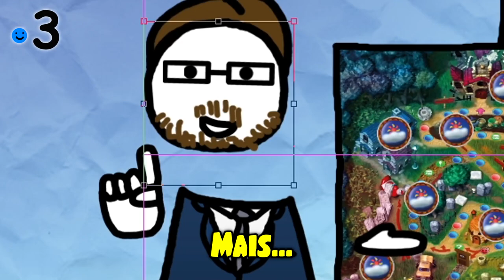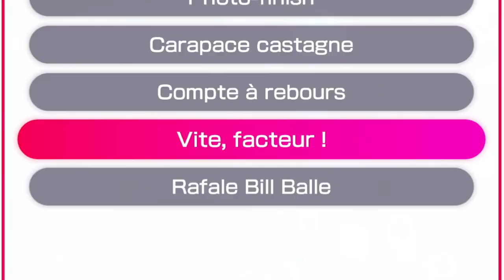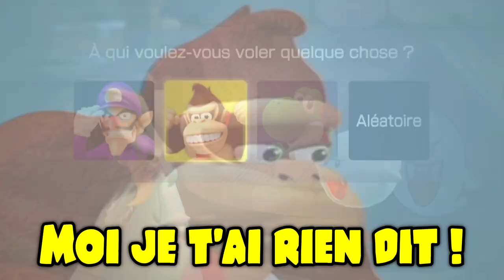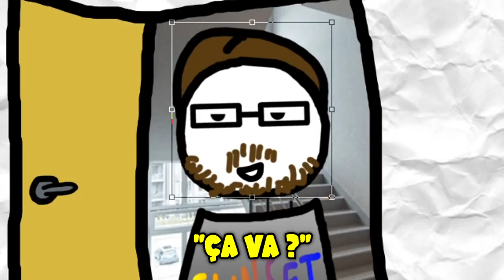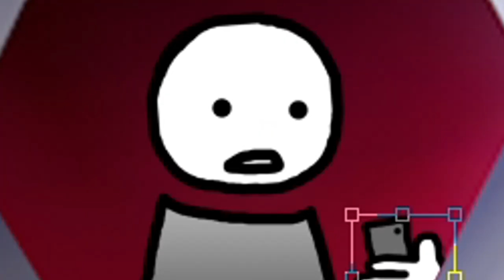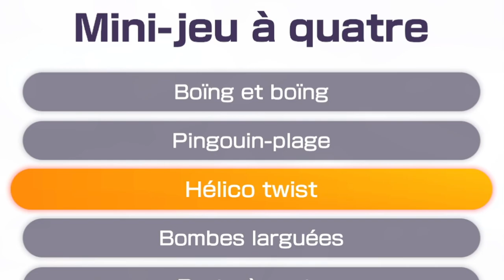Hugo et ses amis #31 : TOUS SUR LE GROS SINGE ! (Mario Party Superstars)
Après plusieurs passages de stream, le gros singe de merde est de retour pour en finir une bonne fois pour toute avec ses amis ! Est-ce qu'il va réussi sa 5ème victoire ?

Première partie de ce dernier arc de gros singe de merde, car je pense même pas qu'il y aura d'autres soirées avec les mêmes amis. En tout cas, ces vidéos vont être une expérience parce que je suis resté sur prendre que les parties amusantes mais aussi de comment se passe dans la partie. Donc si vous avez du mal à suivre comment s'est passé la game, n'hésitez pas à me dire ! J'essaierais de faire de mon mieux la prochaine fois !

Amis dans la vidéo :
- @hayakii (vite fait au début car après il s'est perdu dans les backrooms.)

Musique d'introduction : Malo Mart (@GarArtStudios)

Musiques :
- Dinosaur Land (Super Mario World)
- Unraveled (@Feldup)
- Gens du Pays (Gilles Vigneault Version Karaoké)
- Wildlands (Yoshi's Island DS)
- Générique Météo (France 3)
- We Are! (Kohei Tanaka)
- Bowser's Theme (Super Mario 64)
- Life Will Change [Instrumental] (Persona 5)
- All I Do (Sam Padrul)
- Fall for the Team (Jukio Kallio)
- Laisse Tomber Tes Problèmes (Collectif Métissé)
- Dancing Mad [Part 1] (Final Fantasy VI)
- Shotgun (Plok!)
- Spoiler (DJ Hyper)
- Vs. Mr. Patch [Banjo-Tooie / Super Smash Bros. Ultimate] (Grant Kirkhope)
- Bowser's Message (Super Mario 64)
- Hawaiian Cocktail (Richard Myhill)
- Fighting Spirit (Mario Party 3)
- Samurai (Kirby Super Star)
- Hymn of the Soviet Union (Russian Red Army Choir)
- Homer's Day (The Simpsons Hit and Run)
- Plastic and Flashing Lights (Professor Kliq)
- Exciting Walk (Mario Party 5)
- Guren no Yumiya (Linked Horizon)
- Green Hill Zone (Sonic.exe)

Musique d'outro : Dancing Mad [Part 2] (Final Fantasy VI)

Voilà.